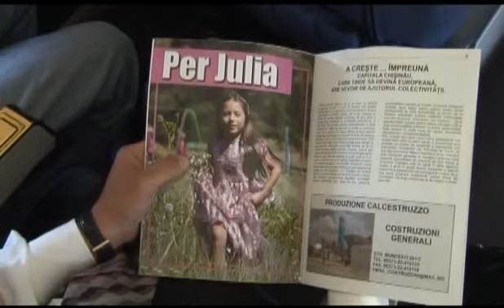Per Julia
a lei, la mia piccolina che e' sempre nel mio cuore.
Testi e Musiche di "SARO SALEMI"